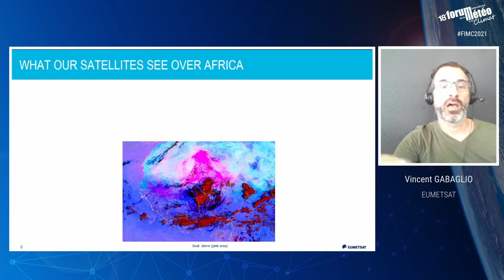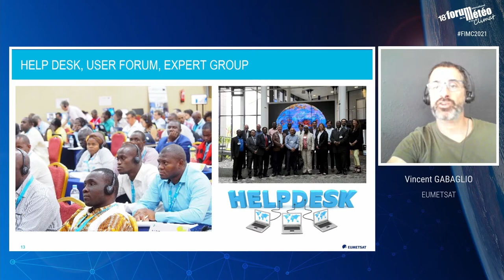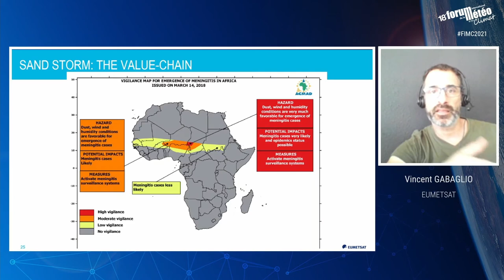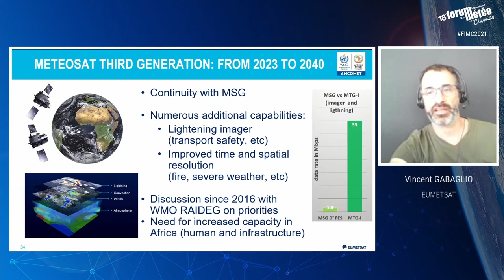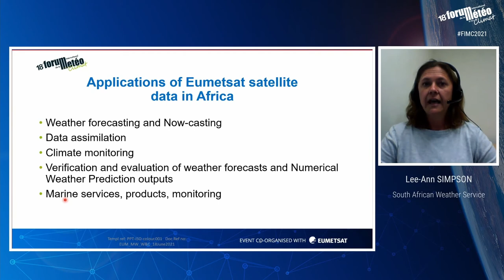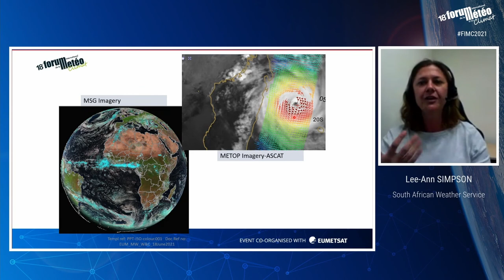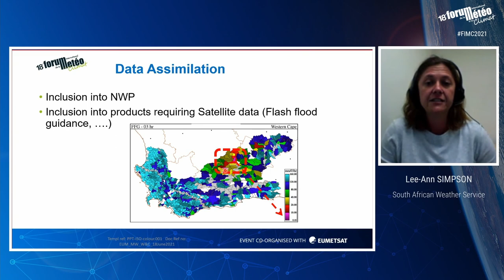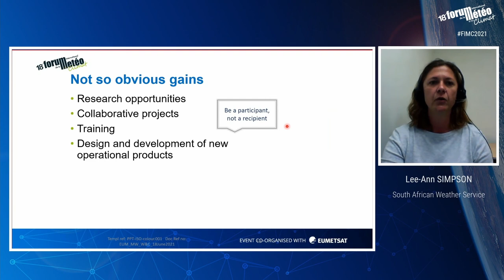Meteo et Climat Media Workshop: FOCUS ON AFRICA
International communication on climate change